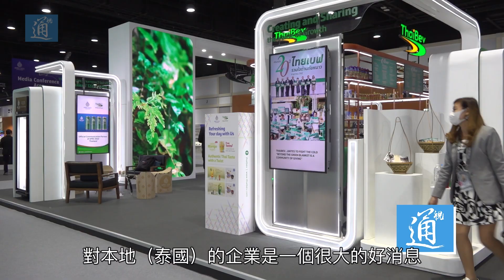APEC現場｜香港駐曼谷經貿辦：泰國很多企業對香港很有興趣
泰國時間11月18日早上，香港駐曼谷經濟貿易辦事處處長李湘原表示香港特區行政長官李家超親臨泰街出席APEC是一個好消息，李湘原期待李家超借機進一步向泰國企業深入地介紹香港的最新情況，提高企業對香港的興趣。APEC